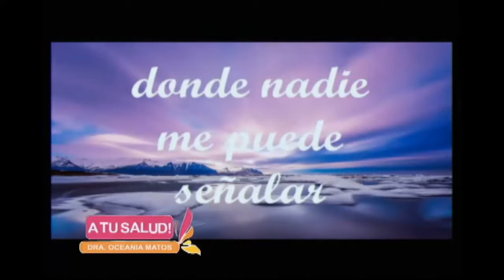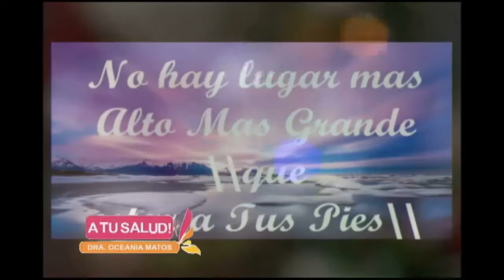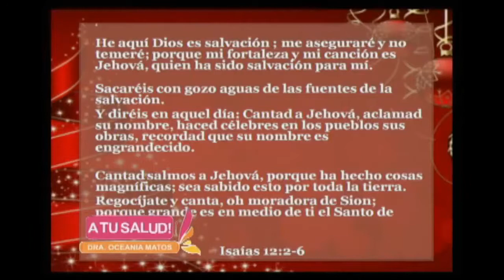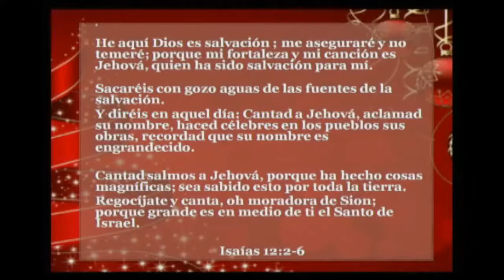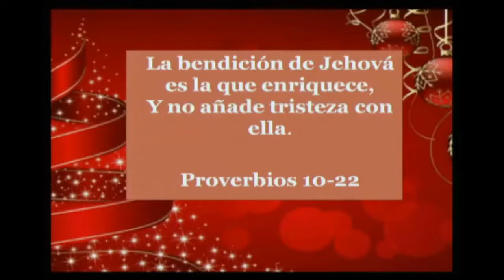A Tu Salud - Reflexión de la Semana: Isaías 12: 2-6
Reflexión de la Semana: Isaías 12: 2-6

Programa: 10-12-17